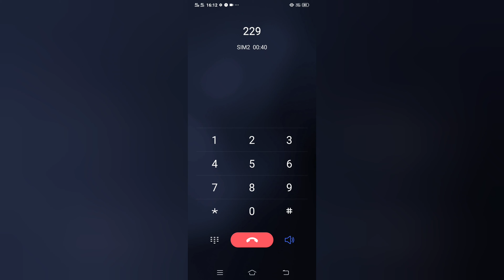Allahabad bank new helpline number 2021 | Allahabad bank new customer care number 2021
Allahabad Bank customer care helpline number
Allahabad Bank customer care number
Allahabad Bank customer care toll free number
Allahabad customer care number
Allahabad bank New Helpline number kya ha
Allahabad Customer care Sa Baat Kaise Kare
India Bank New Helpline number 2021
Allahabad India Bank New Helpline number 2021
Allahabad Bank Customer Care Number 202
Allahabad indian bank new ballance enquary Number
allahabad Indian bank Merge
allahabad Indian bank new helpline number, allahabad bank Merge